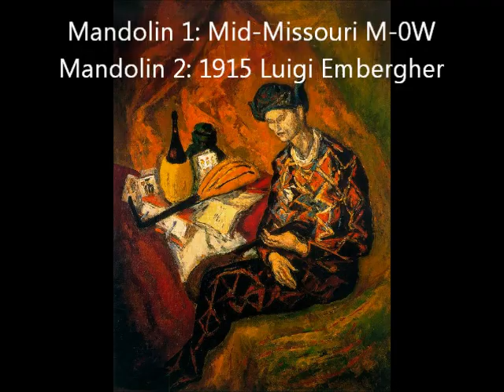Pantomime No. 1 for Two Mandolins (John Craton)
This is the first movement from "Six Pantomimes for Two Mandolins", written in 2005 by the American classical composer John Craton.  The score is available from the composer's website at:

It's a very simple piece, but with very effective interaction of the two mandolins.  Fun to play.

Mandolin 1: Mid-Missouri M-0W
Mandolin 2: 1915 Luigi Embergher